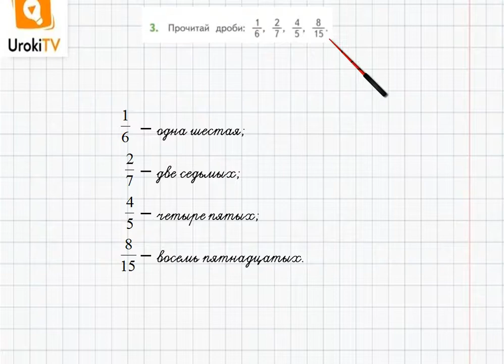Страница 54-57 Задание 3 – ГДЗ по математике 4 класс (Дорофеев Г.В.) Часть 2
В данном номере читаем дроби.